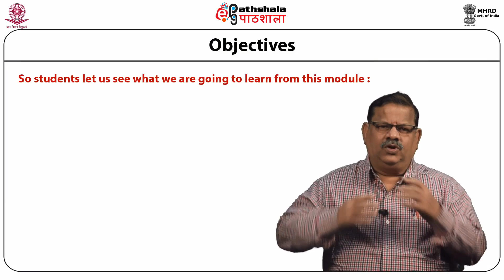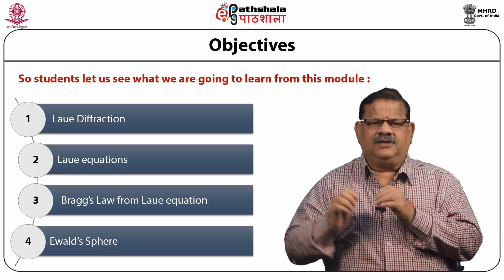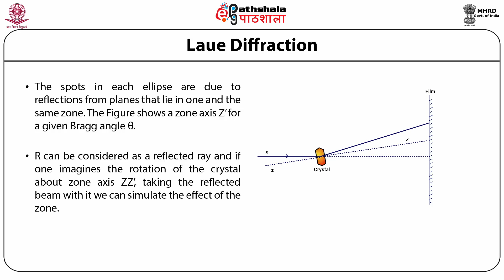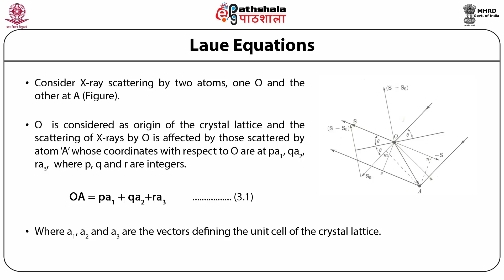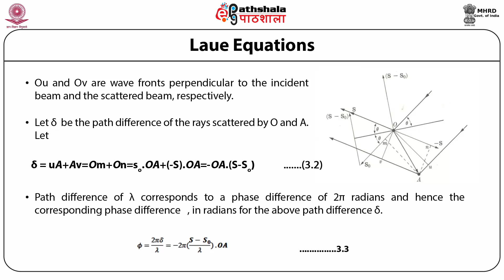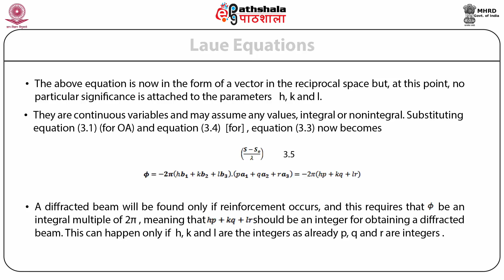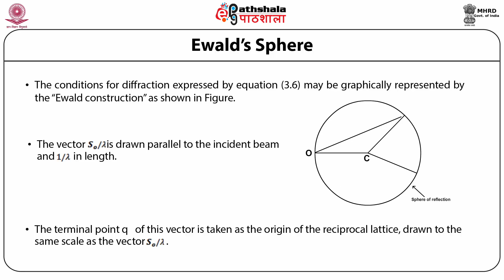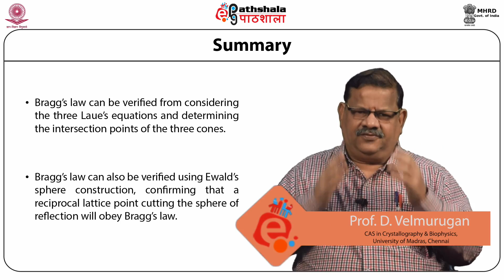Laue diffraction, Laue equation, Ewald’s sphere construction